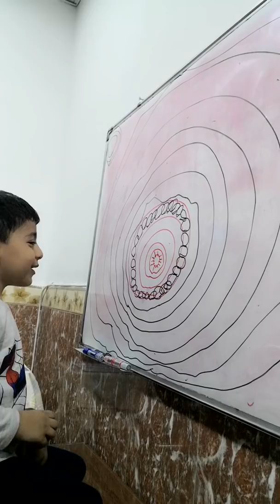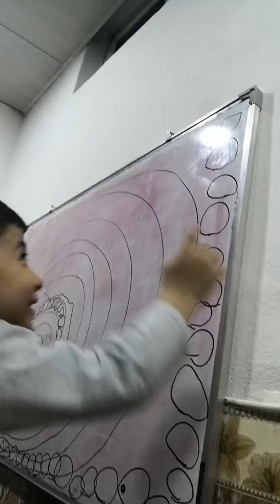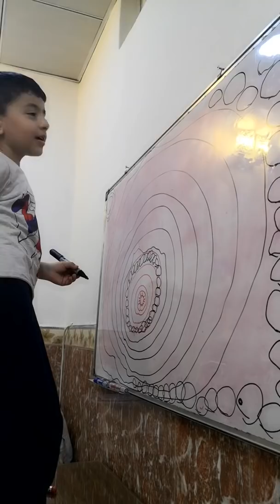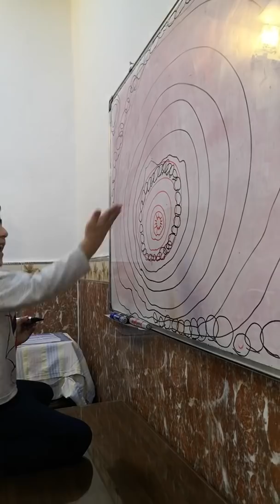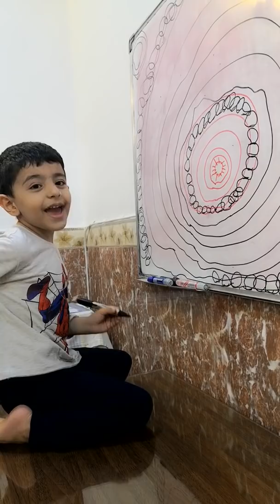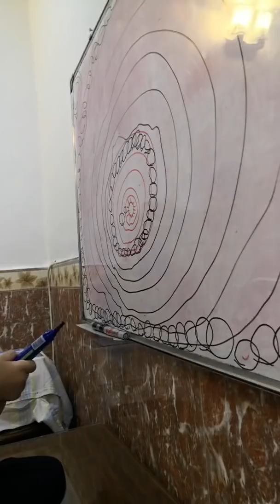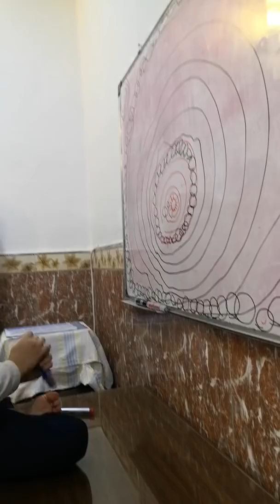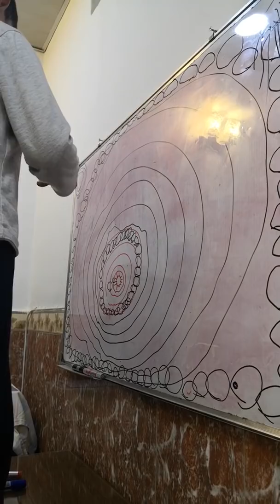The Asteroid & Kuiper belt by 4 years old kid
My 4 years old son, Danny, likes cosmology so much, and especially our lovely planets.
Here in this video, he is explaining, drawing, talking about The Asteroid & Kuiper belt, planets and dwarf planets.

Big Love,
Danny's father